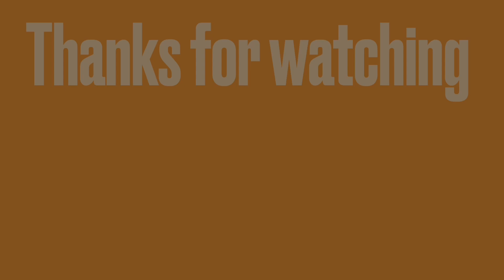Btd6 Advanced challenge - cold killers - January 28 2023